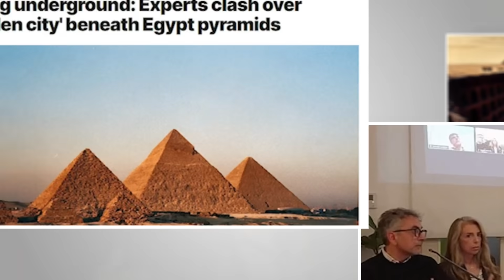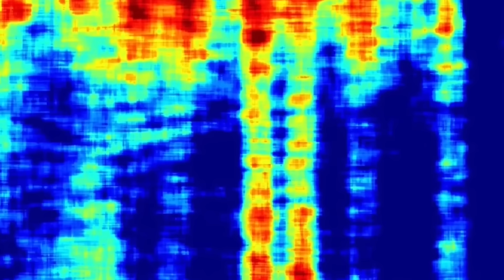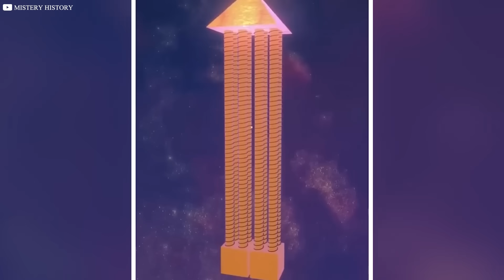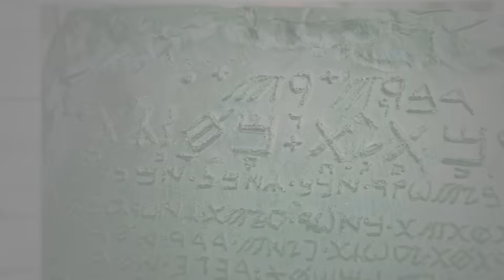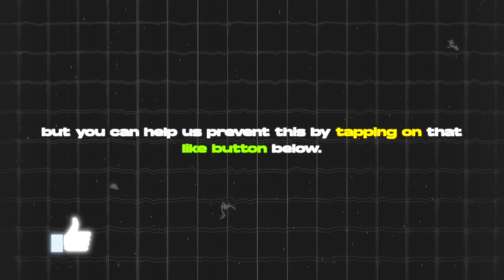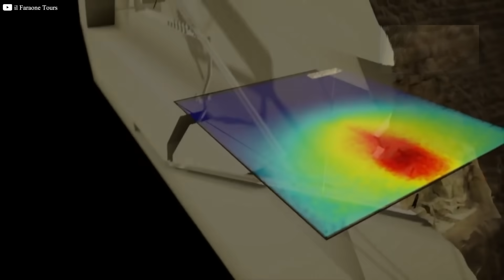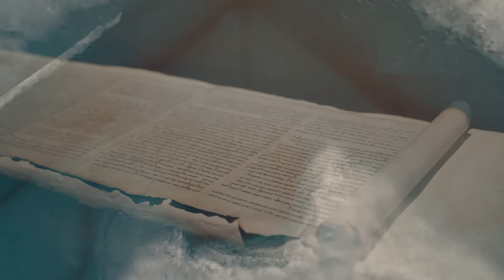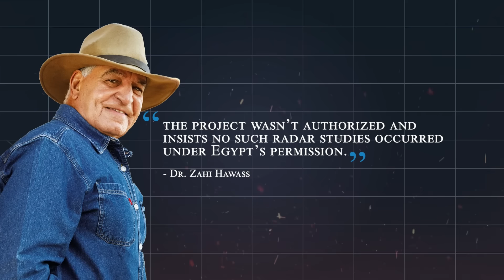New Scans Reveal a Hidden World Under Egypt’s Pyramids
Beneath the Pyramid of Khafre, new radar scans may have uncovered one of the greatest archaeological mysteries of all time—a vast underground complex possibly stretching hundreds of meters deep. Featuring spiral shafts, massive chambers, and links to ancient legends like the Halls of Amenti, this discovery challenges everything we thought we knew about the Giza Plateau. But is it real? Or a misread of shadow and stone? In this video, we dive deep into the Khafre Project’s findings, the controversy surrounding them, and the seismic implications they could have for the story of human civilization.